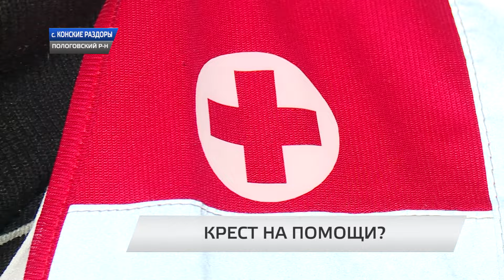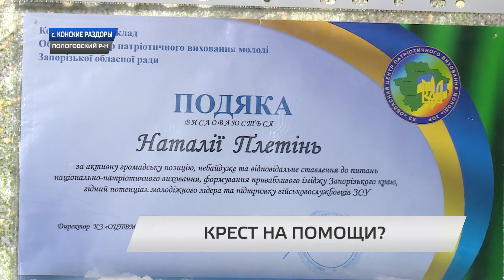Крест на Красном Кресте?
Общество Красного Креста в Пологовском районе бьет тревогу. Уже с декабря 2016 год патронажная медицинская служба остается без финансирования. А значит более ста человек, которые стоят на учета у волонтерской организации остаются без медицинской и социальной помощи. Ранее деньги на зарплату медперсоналу выделяли из госбюджета, но в проекте бюджета на 2017 год  в  эта статья отсутствует. Что ждет патронажную службу и ее подопечных расскажут наши журналисты